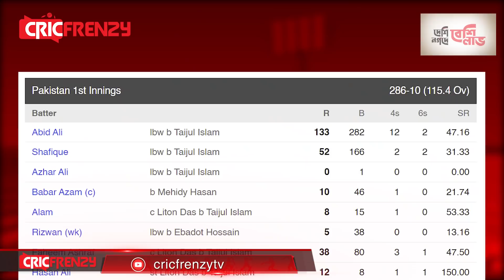পাকিস্তান মানেই তাইজুলের স্পিন ভেল্কি, জিততে হলে যত রান করতে হবে বাংলাদেশকে